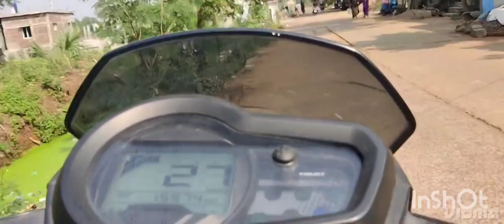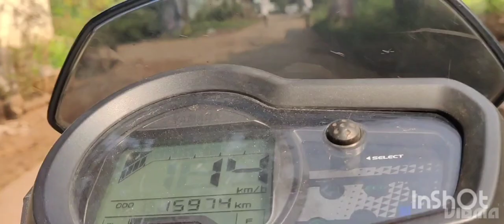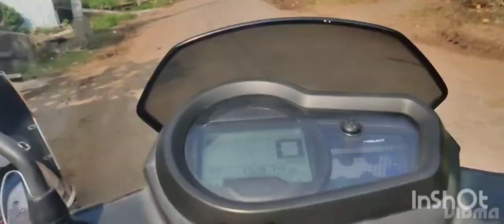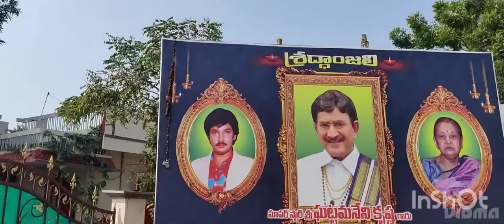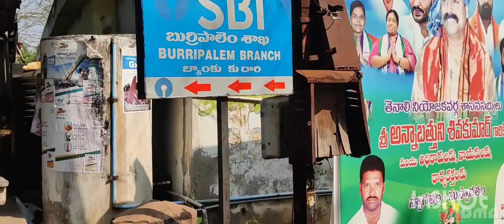my videos (4)